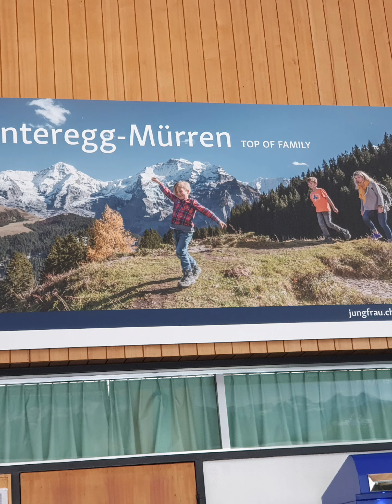My life in Switzerland↪🇨🇭Vlog ..30 Famous Alps...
Memorable experienced I ever had in my life .